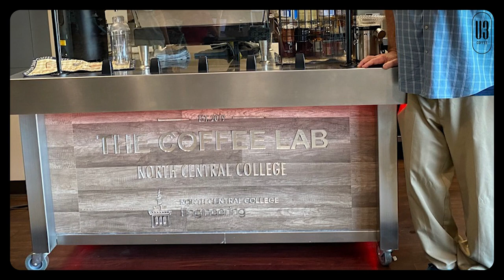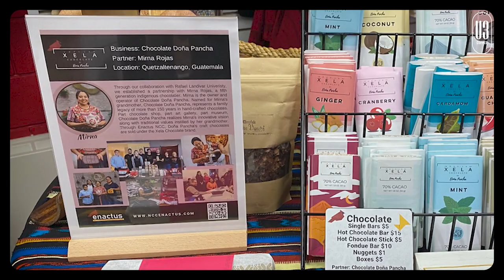Jerry Thalmann, A Professor Mentoring the Next Generation of Coffee Entrepreneurs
Dive into Jerry’s inspiring coffee journey as the founder of North Central College’s Coffee lab, a groundbreaking student-led coffee business. Discover how the Coffee Lab, born from a student fundraising initiative, has evolved into a cross-disciplinary learning lab for students across campus—from the business department to the humanities and the hard sciences. Learn about their commitment to ethically sourced coffee, fair wages for farmers, and creating meaningful connections with their customers.